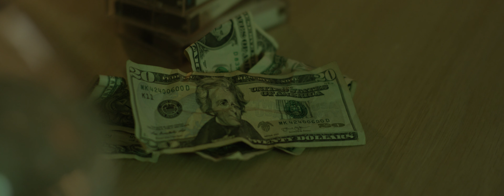Elijah Render 4/16 (First export needs audio YO)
This was first rough cut put together of Elijah Lee by the director Aamuro, since he had the hard drive with all the footage and we were all separated by the pandemic. It was a months long process to send the drive to my house and then for me to send it back to Aamuro.

No sound effects, no music, just the audio recorded on set. Also, all the audio in the desert had to be ADR because it was too windy, which we figured would happen.